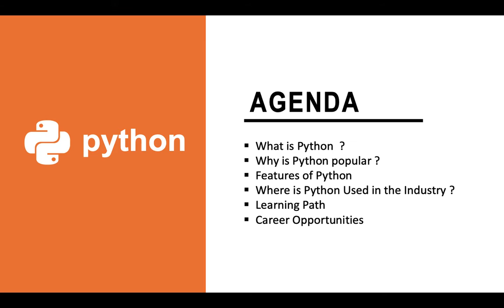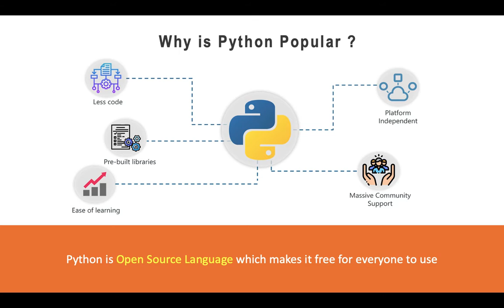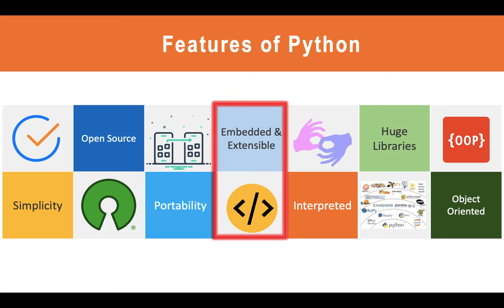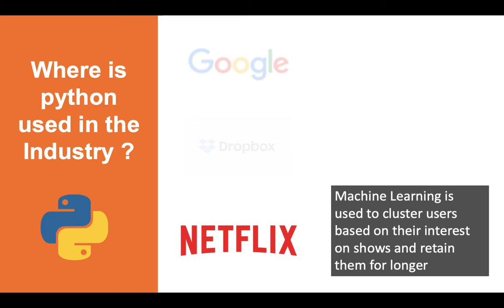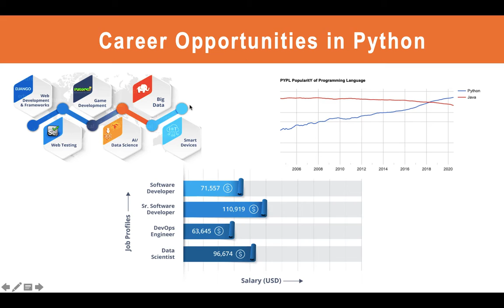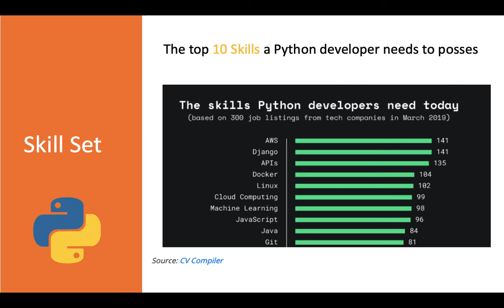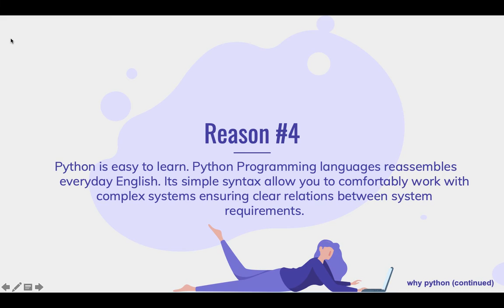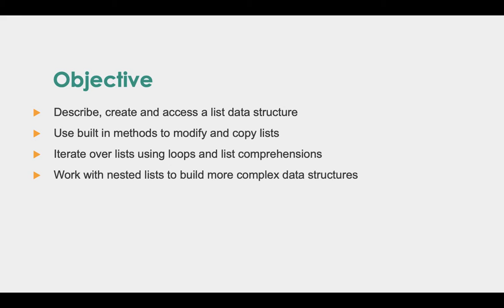EDU MICRO PY NOV 261120